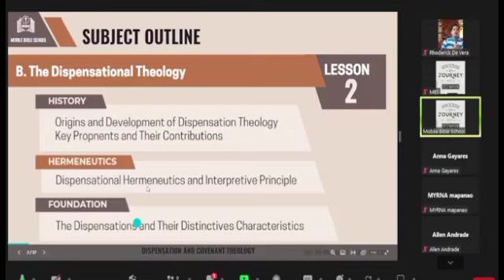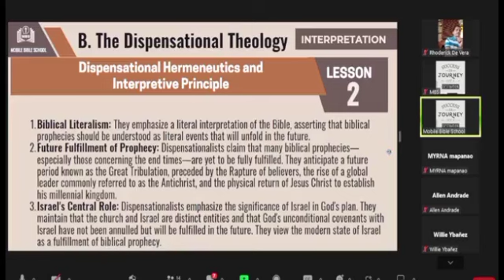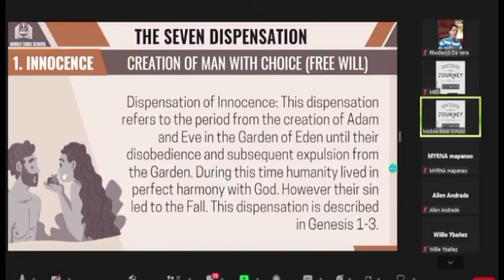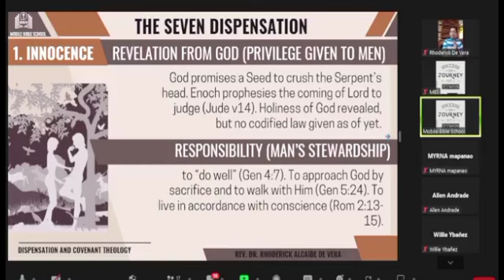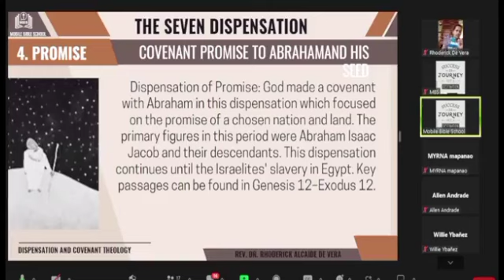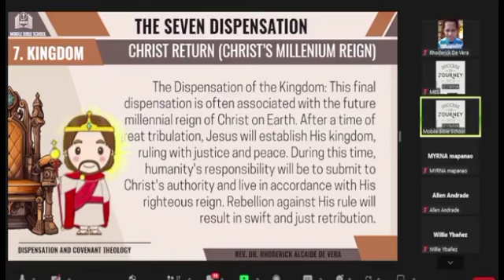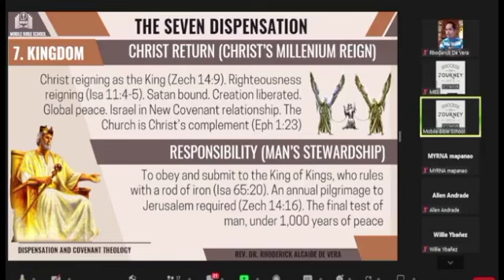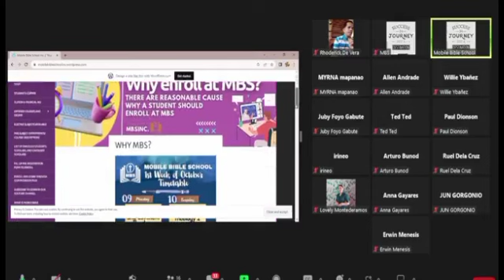S3 Dispensation and Covenant Theology